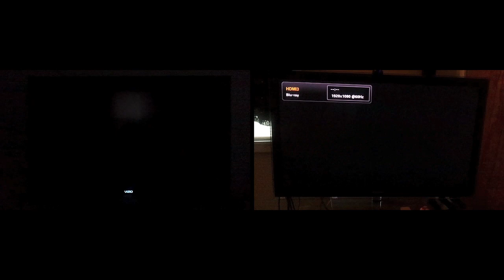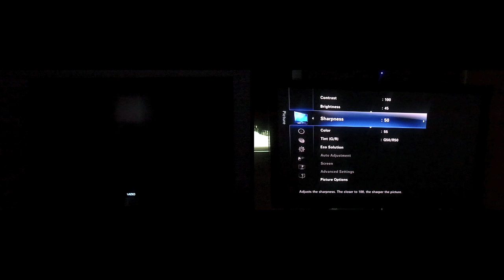240 Hz TruLED Vs 600 Hz Plasma